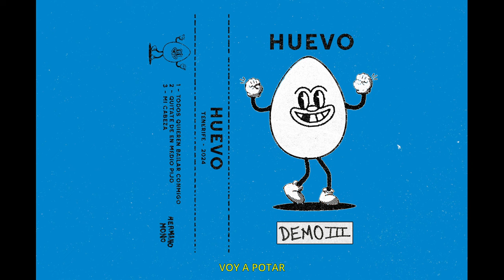HUEVO — DEMO III [TENERIFE, 2024]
- Grabación 8 pistas @ Guamasa Estudios
- Mezcla, master y producción @ Hermano Mono

. TODOS QUIEREN BAILAR CONMIGO 0:00
. QUITATE DE EN MEDIO PIJO 2:10
. MI CABEZA 3:46

Punk negativo - Islas Canarias, Tenerife.